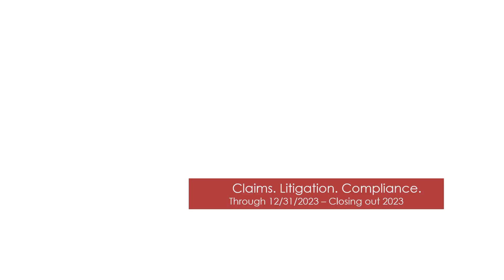Performance Metrics December 2023 | Excelas, LLC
Excelas monthly metrics track its cumulative expertise in the millions of pages reviewed, thousands of cases analyzed, and thousands of hours in software development of its proprietary software which can organize, sort and retrieve keyword-searchable information quickly.